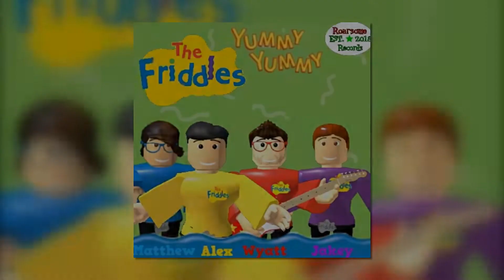17 Would You Giggle-Yummy Yummy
Vocals: Jake D.

Backing vocals: None